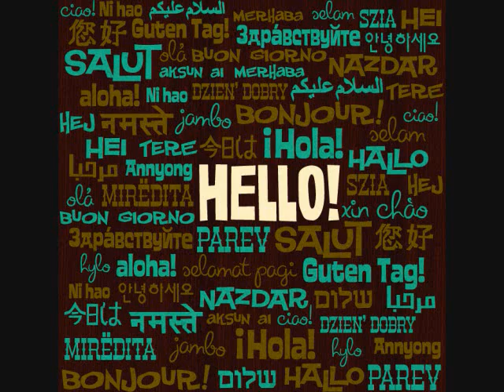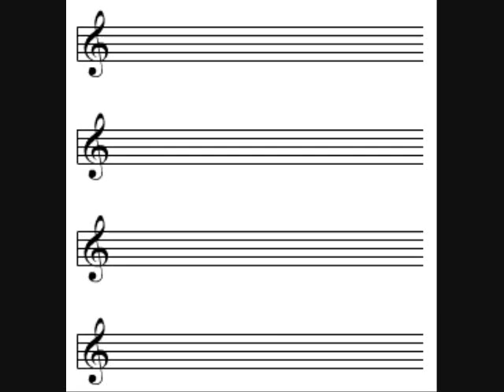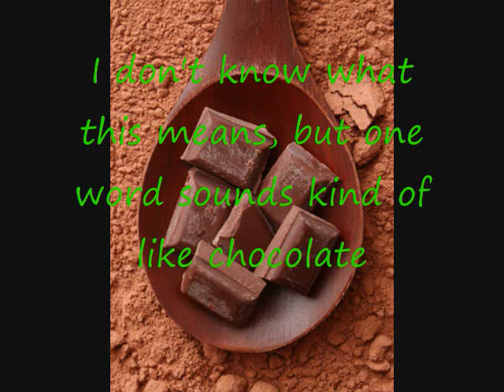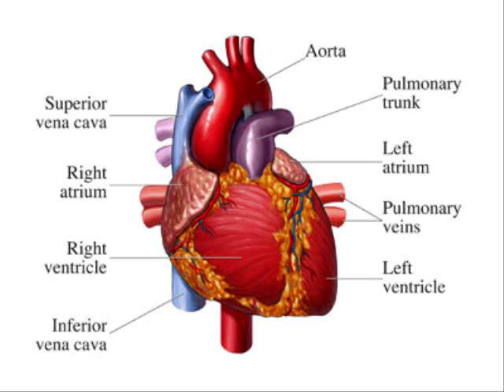"The Little Fiddle" by Danny Kaye